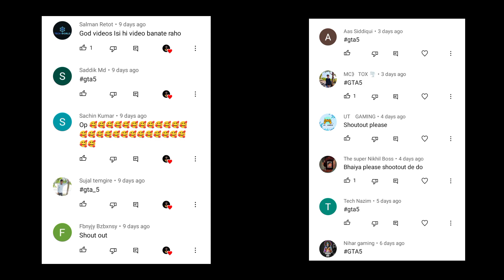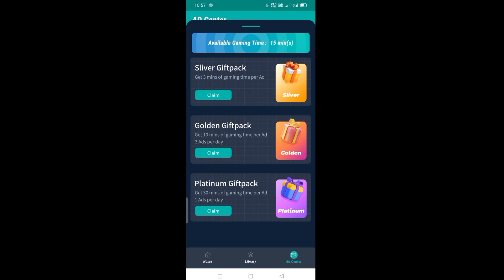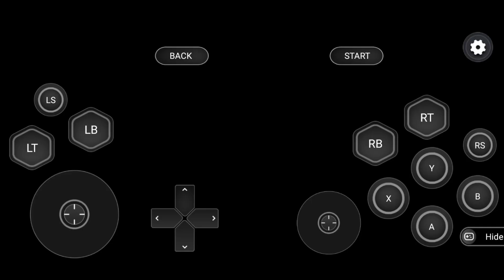HOW TO PLAY GTA 5 MORE TIME IN HOTDOG EMULATOR ANDROID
soo dosto aaj ke video me mene bataya ke aap hotdog emulator me kese unlimited time play  kar skte ho and ye trick apko pehle he pata hogi but fir bhi mene apko pura explain karke bataya hai hope aap smj gye hoge

© COPYRIGHT BY @PatGamerz